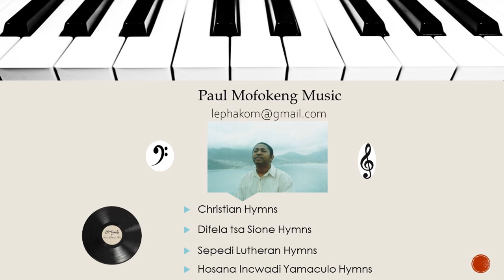One Minute Videos: Sepedi Lutheran Hymn 357 Kwa godimo legae le teng - Paul Mofokeng